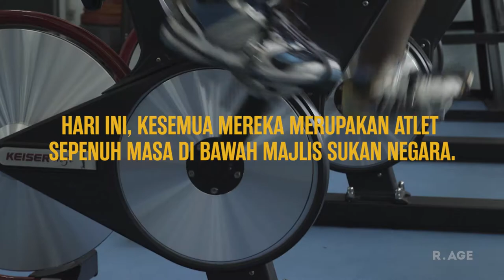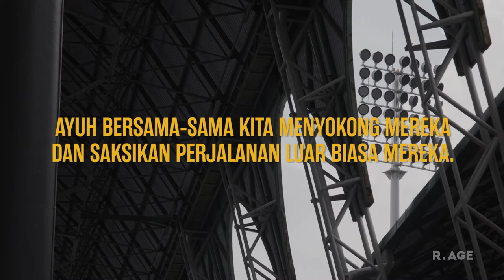The Malaysian Blind Football Team going for GOLD at ASEAN Para Games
Find out more about the Malaysian blind football team's inspiring quest to reach the World Cup of blind football in 2018.